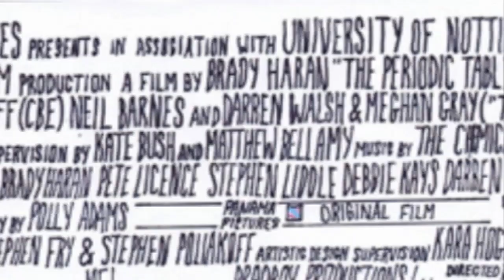Poster Winners - Periodic Table of Videos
It's time to reveal the winners of our poster competition.

Did you miss out on this contest... try following us on Facebook and Twitter